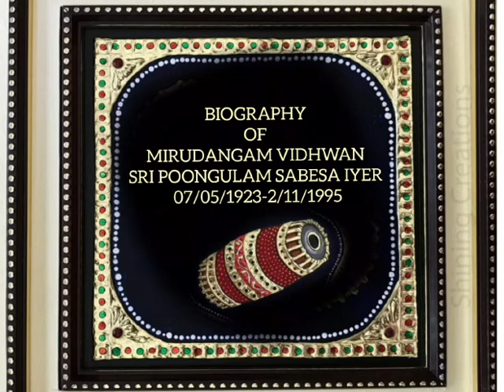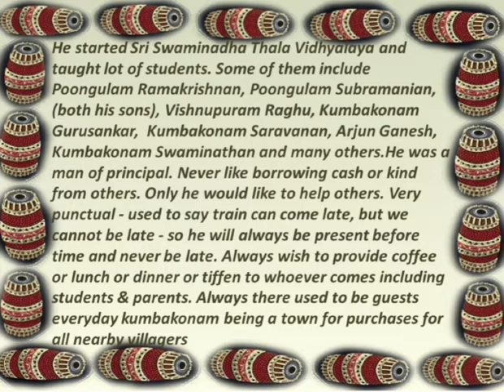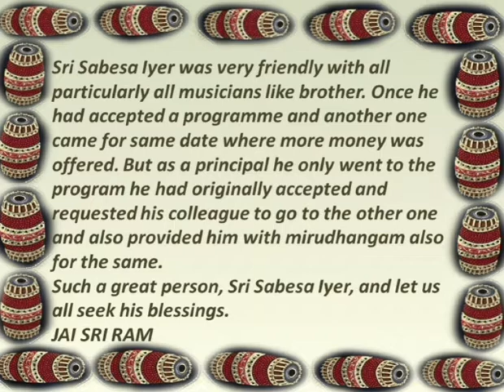TRIBUTE TO GURU - POONGULAM SRI R. SABESA IYER - MIRUDHANGA VIDHWAN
Video from Poongulam school of layam